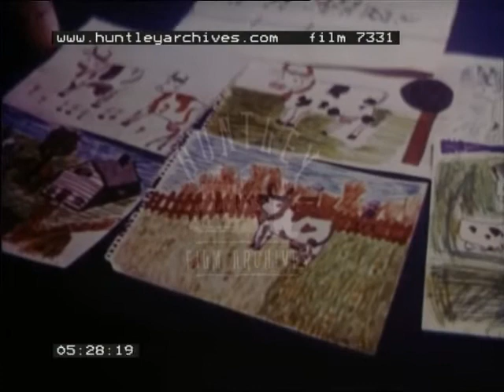The Importance of Milk, 1970's - Film 7331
The importance of milk, shown with reference to cows, children, milkmen and a dairy plant.

Titles.  Giant wheels turning at a coal pit head.  Children on a roundabout.  People's feet in a bustling street.  A coal miner at work.  Molten metal.  A tractor in a field.  A passenger jet taking off.  Intertitle: 'Morning, Milkman'.  A champagne bottle cork is popped.  Champagne is poured into a silver vessel.  A woman in beige 1970s clothes picks the vessel up.  She pours the contents on the floor - possibly acting out an ancient Greek play.  A woman's bathrobed legs as she aproaches a bath - there she disenrobes and steps in.  A sumptuous bathroom, the woman in the bath, as the voice over indicates, is meant to be Cleopatra bathing in ass's milk (however, although there are classical hints in the decor, this is not really an historical reconstruction).  The woman, in heavy make-up, bathes in the foam.  Closer as she answers a telephone.  Milk being poured.  Frothing milk.  An ancient Egyptian wall painting showing cattle and herdsmen.  Milk being poured again.  Historical reconstruction: a 19th century amn suffering from gout sits in an armchair and drinks milk, the voice-over telling us that milk was thought medicinal.  A woman's hands sorting through make up made from milk and butter.  The woman applies the lotion in front of a mirror.  Milk being poured.  A silver vessel full of milk being lifted up.  Pouring milk.  Similar.  A dairy processing plant - shiny metal vats and pipes - the place where milk is heat treated.  Similar.  Pipes.  Pan along pipes.  Two workmen on top of a milk tanker - they open a hatch to test the milk.  The back of the tanker - 'milk' sign prominent - the driver opens up the back and removes a box.  Milk is put in a bottle to test it.  The tester concentrating.  A milk bottle is filled from a vat for a further test. The woman doing this takes notes.  Another bottle is filled.  A female lab technician tests the milk.  Closer, her face.  Her busy hands.  Wider again.  Empty milk bottles.  These on a conveyor belt, sorted into a machine.  Closer.  Another angle.  Another machine puts bottles on a conveyor belt.  Lines of empty and full bottles, a woman supervising the operation.  Full bottles going round in circles.  Detail.  Bottles on another conveyor belt.  Bottles are placed in crates under supervision.  An African elelphant.  A woman suckles a baby at her breast.  A dog has puppies climbing all over her for milk.  Piglets suck at their mother's teats.  Mares and foals.

A child's drawing of cows.  That and similar drawings.  Children drawing at a play-school table.  Closer.  The little girls opposite work very hard at their pictures.  One girl colours in her picture.  Her picture: a cow in a field.  A girl with felt tips.  Two other girls colouring.  A drawing of a horse and cow.  A girl with felts.  Horse and cow drawing.  Naive drawing of a cow.  Cow drawings spread out on a table.  Cow drawing seen earlier.  Details.  Prehistoric cave painting of a cow or bull.  Another.  Similar with other animals.  Photograph of an aurox - a prehistoric wild cow, recreated by special breeding by German scientitsts.  Another.  Photo of a Friesian or Devon cow.  A Herefordshire (I think!).  A cow looking to camera.  A herd of cows in a field.  Closer, cows eating grass.  Similar shots.  A family watches the cows.  Cow looking at camera.  Children watching the cows.  Others with their school teacher.  Cow pulling up grass. More cows.  Dairy cows in a milking shed.  A farmer cleans a cow's udders.  He works while a machine sucks milk into big jars.  One of the jars filling with milk.  Similar.  Milk splashing in a jar.  Milk in a refridgerated vat.  School children visiting a farm building - a girl pats a calf.  Teachers and children at another pen with calves.  The children's watching faces.  Milk being transferred between buckets.  The children watch.  A child feels the temperature of the milk.  Children pat a calf's head.  Children's faces.  Stroking the calf.  A refridgerated milk tanker parked outside the farm.  The driver opens up the farm's vat.  He checks it's cool and fresh.  He measures it.  Milk bottles at a bottling plant.  Similar.  Closer.  A machine for putting the foil tops on bottles.

A milk float stops on a quiet suburban street.  The milkman delivers milk to a house, greeted by a mother and small son.  The son shoots the milkman with a toy gun.  The milkman walks to the front door.  He swaps empties for full bottles.  Bottles at the bottling plant again.  Moving lines of bottles under supervision.  A milkman delivers more bottles.